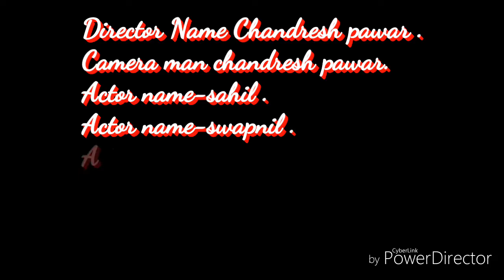Crazy boyz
Craxy boyz